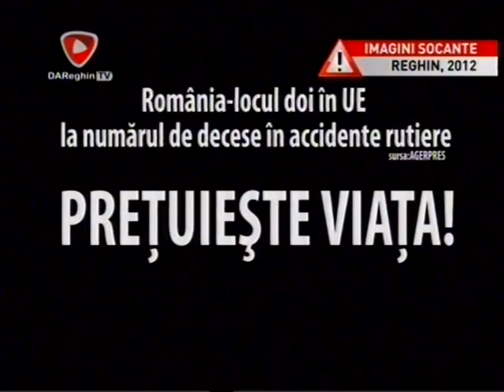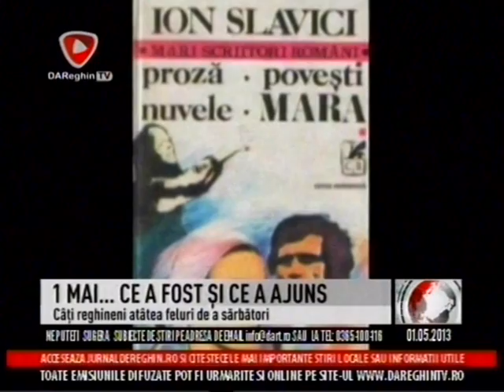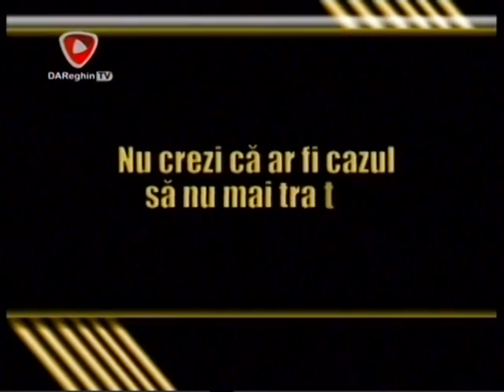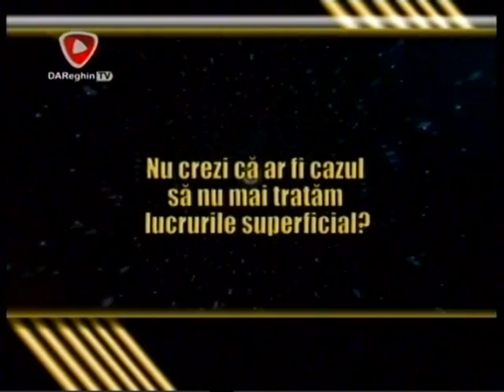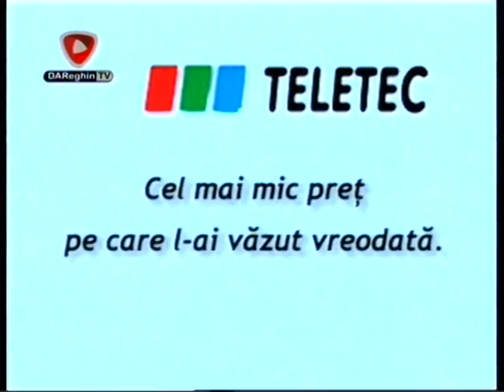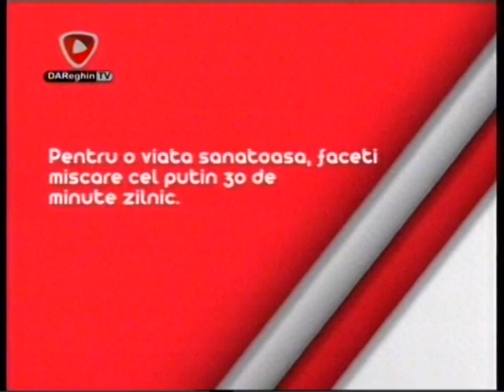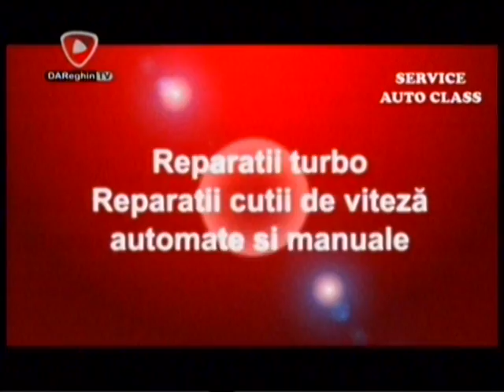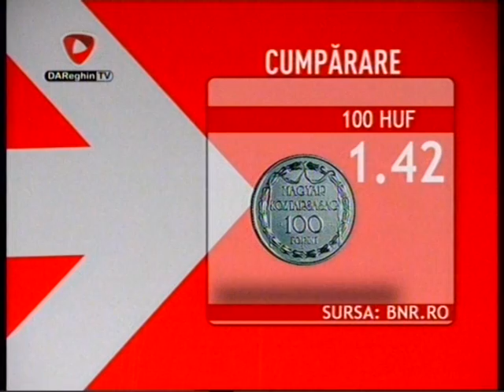01 05 2013 JURNAL DE REGHIN